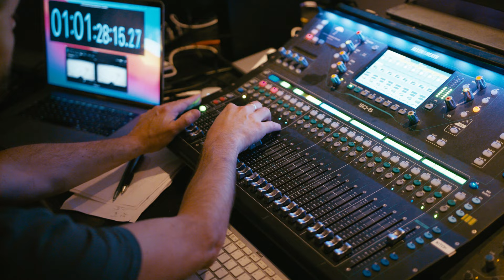Starter for Ten | ‘Touched by an Angel’ Music Video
Fingers on buzzers! Here’s your Starter for Ten…

What is eighteen-year-old Brian Jackson’s proudest achievement to date? His A-level results. His idol? Kate Bush. His lifelong dream? To compete on legendary TV quiz show University Challenge. It’s 1985 and, leaving Southend to start his first year at Bristol University, Brian soon discovers that falling in love and growing up take a lot more than general knowledge…

Adapted from the hilarious novel by bestselling author David Nicholls and the popular 2006 film, Starter for Ten is a bright, big-hearted new musical. Featuring an irresistible original soundtrack inspired by the riotous student scene of the 80s, this coming-of-age comedy is about love, belonging and the all-important difference between knowledge and wisdom.

The book and lyrics are co-written by Emma Hall and Charlie Parham, with a 1980s-inspired original score and lyrics by Hatty Carman and Tom Rasmussen. Directed by Charlie Parham.

Video by JAM+POST
Music production by Jon Rasmussen